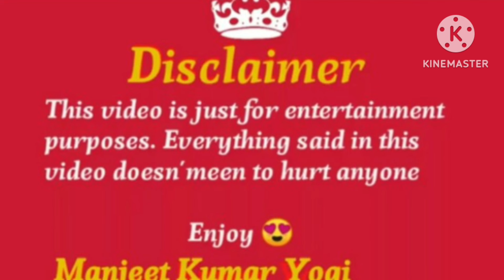👉 Funny comedy videos 😂🤣।।Do Not Try to Laughing 😂।।youtubevideo